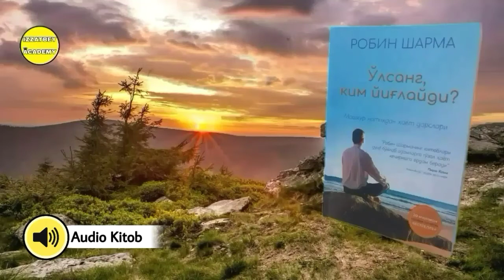"O'lsang Kim Yig'laydi?" Kitobi Audio Shakli 93-Bob